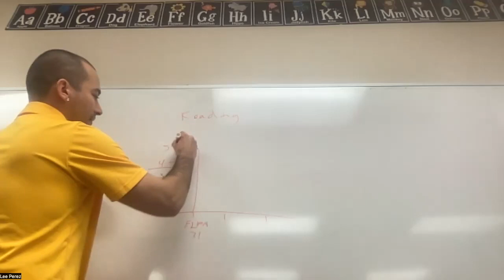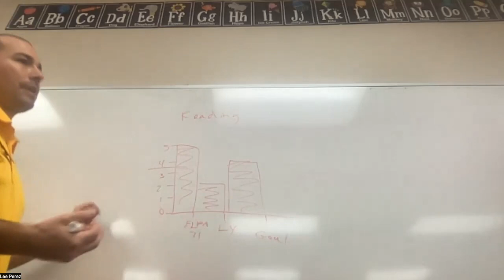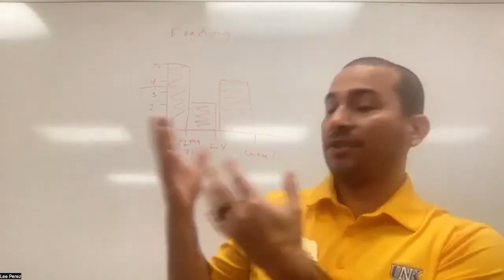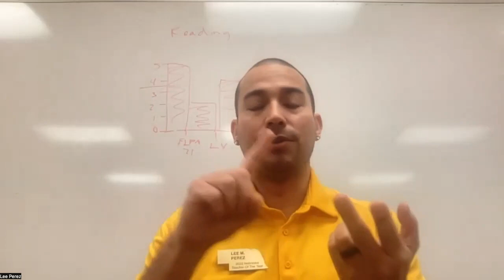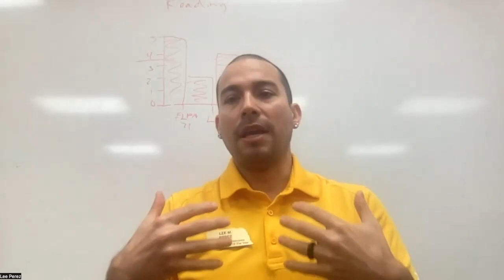Nebraska’s 2022 Teacher of the Year is an EL Teacher - Hear What's Working in His ESL Classroom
This interview is Episode 1 from Season 10 of Highest Aspirations, a podcast from Ellevation where we engage in important conversations about the most rapidly growing student demographic in the United States - English Language Learners.

What are some common misconceptions about EL/SLIFE students and ESL instruction? How can professional development be leveraged to help educators support multilingual learners?
What are some particularly effective instructional strategies for multilingual learners in mainstream classrooms? We discuss these questions and more in an impassioned discussion with Nebraska’s 2022 Teacher of the Year Lee Perez. Perez is the first ESL teacher to win Teacher of the Year award in Nebraska, the recipient of the 2021 Award for Teaching Excellence through the Nebraska State Education Association, was named a Cox Communications Education Hero for the Omaha area, and is currently a 2023 Horseman Awards for Teaching Excellence finalist. He is a fifth- through eighth-grade English as a Second Language (ESL) teacher at Alice Buffett Magnet Middle School in Omaha, Nebraska.

He has traveled around the state speaking to current and aspiring educators to share best practices in EL education and advocate for better teacher preparation to serve ESL students. We sat down with him to hear some of the most important messages he wants educators to know about working with this student population and to share what strategies and approaches he has found success with in his ESL education career.

For additional episodes, blog posts and free resources relating to multilingual education, visit our community
Visit our EL Community page for episode resources, related content and more.

Download the episode transcript here.